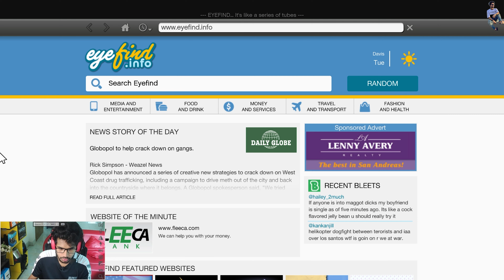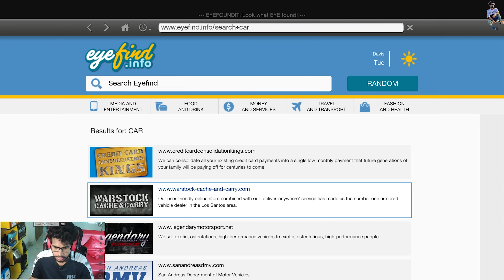Franklin's Another supercar 😱😱 | GAMEPLAY BANGLA | 4K ULTRA HD | #21 | GTA V | GTA 5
Franklin going to buy a garage and also A superCar from Legendary Motorsport.
Pocoman The Gamer is a YouTube Channel, where you will find gaming videos in Bangla, I hope this video was Useful and you liked it, if you play this video